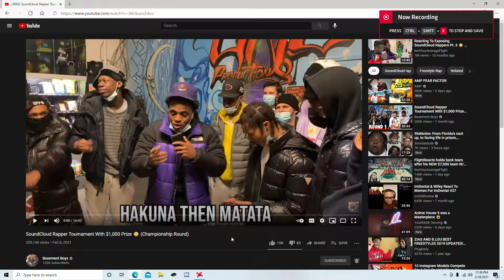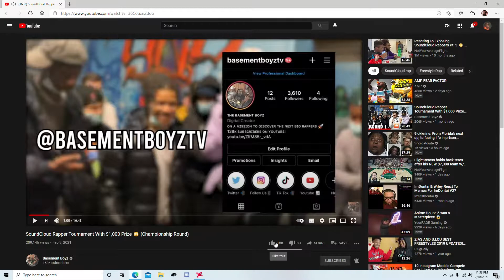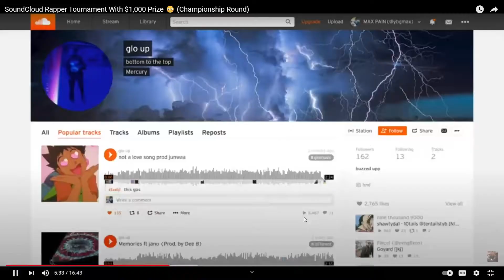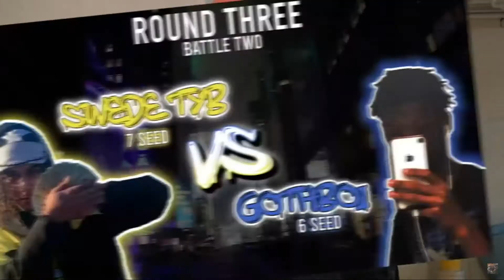Reacting to SoundCloud rappers (Championship Round)🎤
First reaction vid for yall. Haven't posted because haven't figured what to post but imma start doing reaction vid... i made this a couple weeks ago and decided to post so tell me if you guys rocking with it.
Like and sub if your new and turn on notis so u dont miss an upload🔔